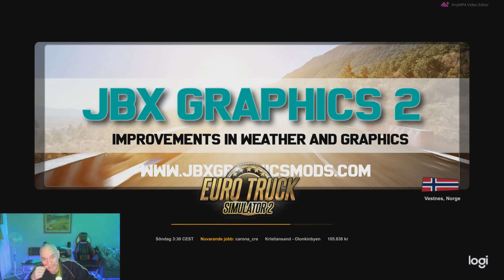ETS2 - 1.46 4K UHD Torshamn (FO) - Gorzów (PL) #17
Porsche Panamera Turbo 970 2010
Torshamn (FO) - Gorzów (PL)
Passenger (1 Ton)